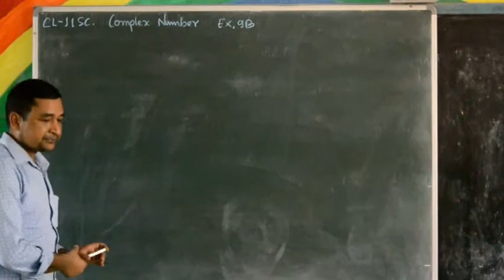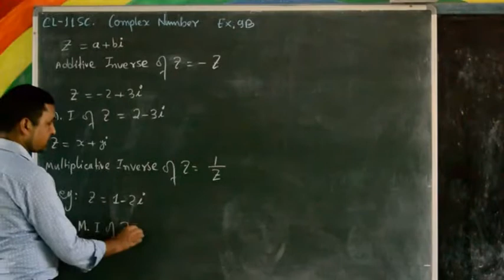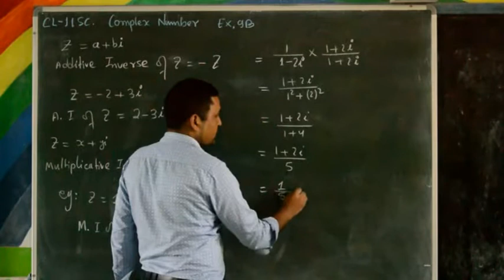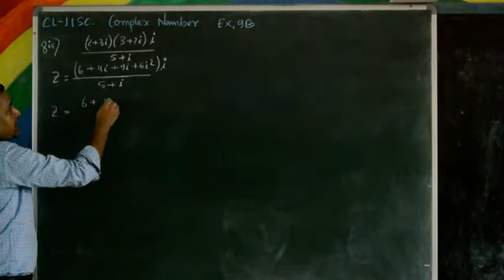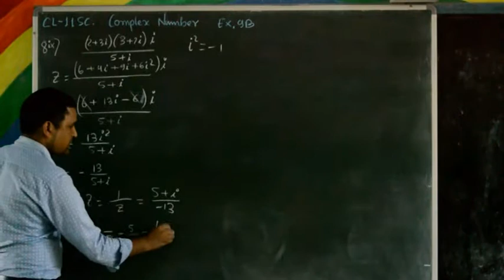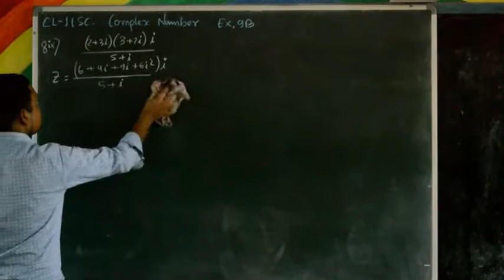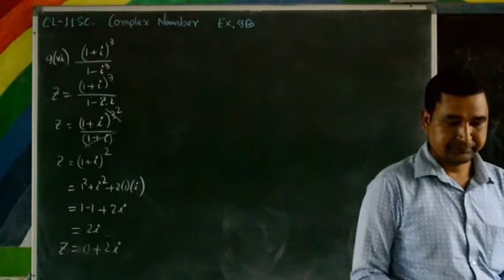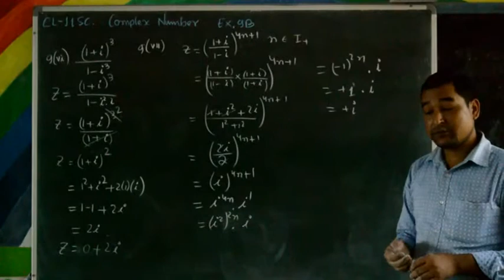Class 11 Maths Complex Numbers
M/s DB Chettri